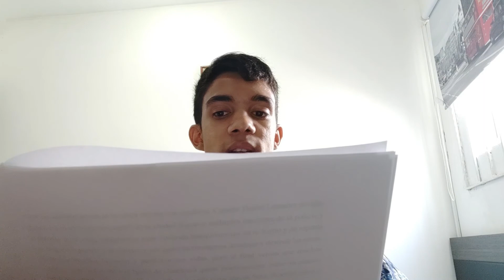Champeta africana: un legado de áfrica en el caribe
TEMAS DENTRO DEL VÍDEO

0:00 INTRODUCCIÓN
0:50 CONTEXTUALIZACIÓN
4:41 SOUKOUS
8:30 HIGHLIFE
12:00 MBAQANGA
14:50 COMPONENTE HISTÓRICO-POLÍTICO DE LA CHAMPETA
19:00 INCIDENCIA DE LA CHAMPETA EN CARTAGENA
20:20 LOS PICÓS
22:50 CONCLUSIONES

La champeta africana es uno de los legados que nos ha dejado la historia a todas las regiones caribeñas e insulares de américa. Dentro de este vídeo explico de manera detallada sus antecedentes y la incidencia social que esta tiene dentro de la cultura cartagenera.

Un abrazo y cuídense mucho.